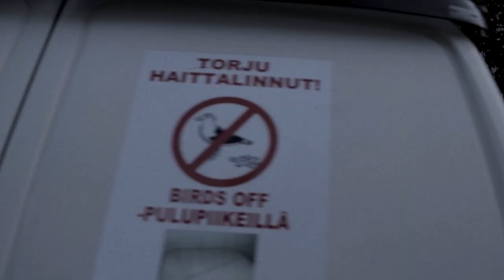ibe — "Monologi"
♏ SKORPIONI 2017 ♏

Biisin tuottajat: EM x MY FRIEND MARLA
Kuvaus: Mikael Nummi & Max Beidler
Editointi: Elias Salmenkallio & Ilmari Kärki